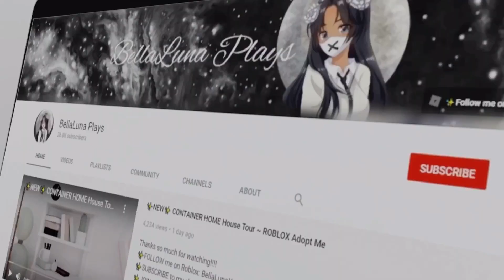✨NEW✨ EVERY NEON OCEAN PET!!!!! Roblox ~ Adopt Me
✨FOLLOW me on Roblox: BellaLunaXo
✨JOIN my Roblox Group: BellaLuna Plays

✨TO BE ENTERED IN THE GIVEAWAY FOR A CHANCE TO WIN A CANDY CANNON you must do ALL of the following:

LIKE my videos and COMMENT on them and INCLUDE your Roblox username
SEND ME A FRIEND REQUEST in Roblox and FOLLOW ME (I will only accept the friend request from the winner to give them the candy cannon. Sorry, I cannot accept everyone because there is a limit to the number of friends you can have in Roblox)

If you do not do all the steps to enter and your name is drawn, I will have to pick someone else who did all the steps

Q&A:

💜Can you add speed builds?

My schedule is very busy. When I have the time, I include speed builds when I can, but when I don’t have the time, I post tours

💜Can I copy?

Yes, just please give credit!

💜How much did you spend?

I’m not sure what I spend because I work on a couple houses at a time, little by little, and I farm in between building

💜Can you build for me?

I would love to help people with their builds if I had the time to, but I don’t right now, sorry

💜Can you add me as a friend in game?

Sorry no, I cannot. It wouldn’t be fair to everyone else since there’s a limit